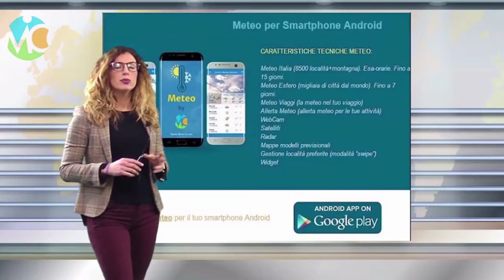Le notizie del canavese di venerdì 19 gennaio in due minuti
Nel Tg Canavese in Due Minuti di oggi, venerdì 19 gennaio, si parla delle primarie del Pd per decidere il candidato che concorrerà alle prossime elezioni per diventare Sindaco di IVREA, dei funerali di Giovanni Provenzano a RIVAROLO CANAVESE, del fermento che c'è a MATHI per le prossime elezioni, delle piattaforme rialzate nate a BORGOMASINO, del comitato per organizzare eventi che si sta formando a VOLPIANO, della ripresa delle attività della Taekwondo CANAVESE,. ... Per altre notizie e tutti gli approfondimenti, naturalmente